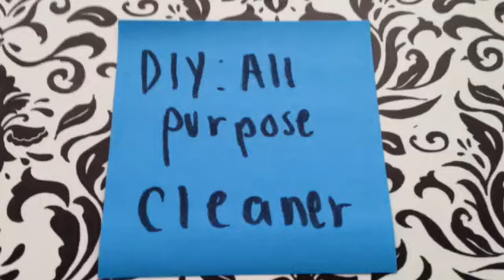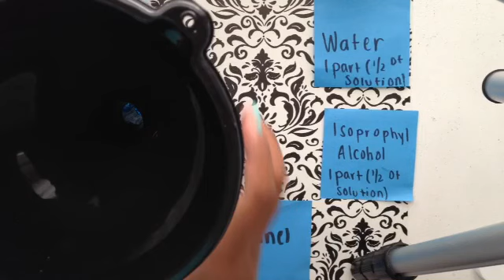DIY: All Purpose Cleaner!!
Published march 30th 2014

This all purpose cleaner cleans about anything!
 For counter tops spray then let sit for about 5-7 minutes then wipe with cloth .
The measurements depend on your spray bottle size mine was about maybe 8-10 oz. so you need to put a half and half solution of alcohol and water and a pinch of baking soda. After shake well!!